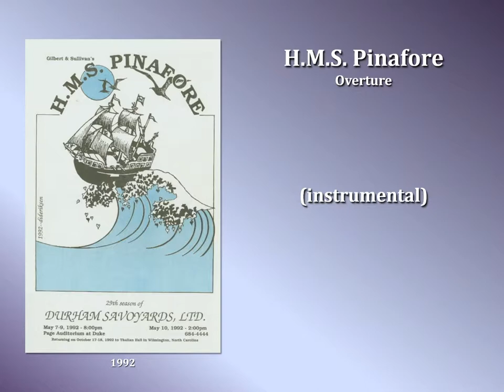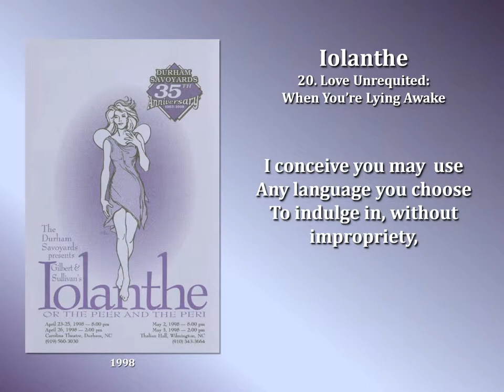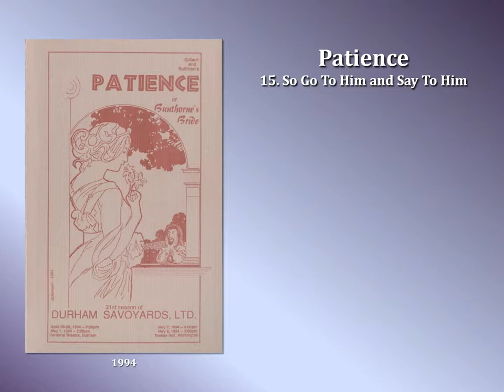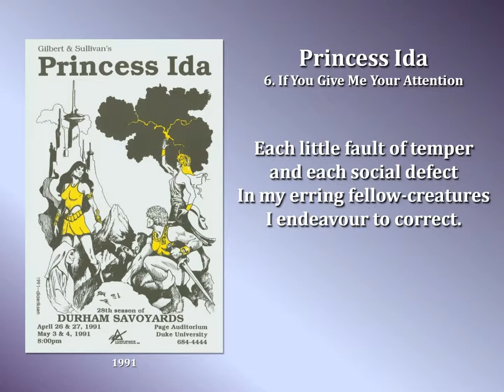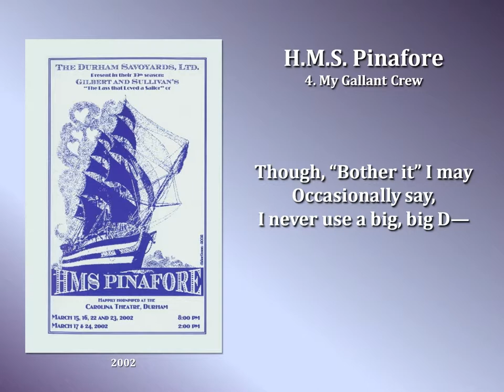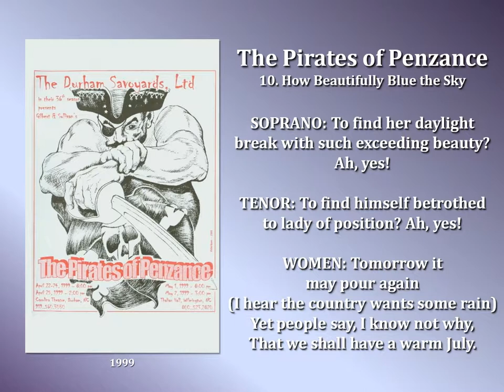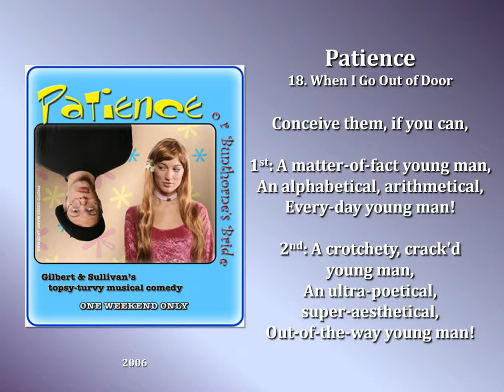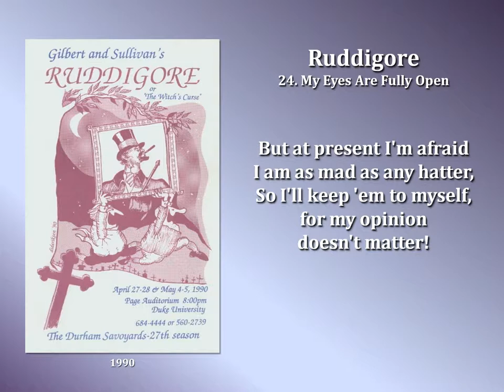Places Please! - III. Chatter Patter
A choral and vocal compendium of Gilbert and Sullivan highlights, melded into a four-movement symphonic format for voices and orchestra. Created by Benjamin Keaton in 1988 to celebrate the 25th Anniversary of the Durham Savoyards, Ltd. (Durham, NC, USA). Performed by the Durham Savoyards, Ltd., under the direction of Benjamin Keaton in an audio recording from 1998. Video montage created in 2013 on the Savoyards' 50th Anniversary, using program covers and poster art from the Savoyards' first 50 years, citing the source and lyrics of each excerpt.

Movements:
I. Entrances
II. Love Songs and Madrigals
III. Chatter Patter
IV. Exits and Finale